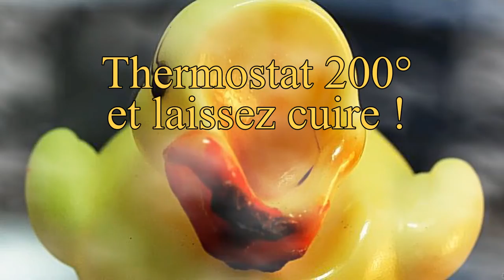Thermostat_200° et laissez cuire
Faisons un point sur nos environnements quant aux canicules dans les villes